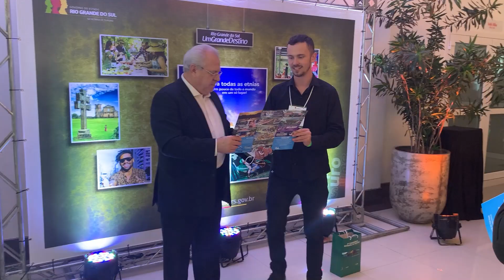Plano diretor do turismo no Estado é debatido em conferência na região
Está ocorrendo a 2ª Conferência Estadual de Turismo, a Confetur, no Recanto Maestro, em Restinga Sêca. No evento será debatido o novo Plano Diretor de Turismo do Rio Grande do Sul, documento que listará as diretrizes, metas e programas que serão executados no setor.